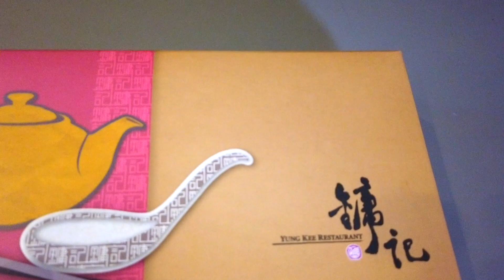SON OF EATERY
This video is about SON OF EATERY